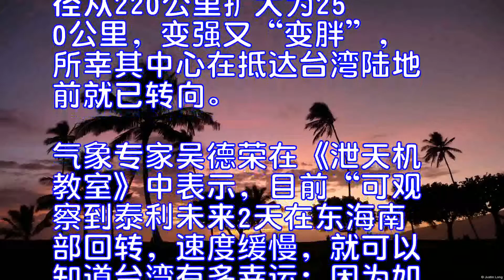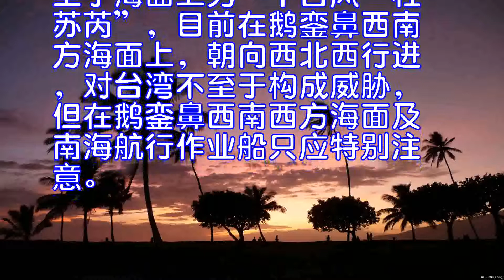泰利“甩尾”略扫北台气象专家：避开台湾“很幸运”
原标题：泰利“甩尾”略扫北台气象专家：避开台湾“很幸运”
受台风“泰利”外围环流影响，今日基隆北海岸、台北地区及苗栗以北山区有局部大雨发生的机率。
9月14日讯　有惊无险！据台湾《中时电子报》报道，中度台风“泰利”持续北移，对台湾陆地已无直接影响，但其外围环流仍会为北部、东半部地区带来强阵风及强降雨，基隆北海岸、台北地区及苗栗以北山区有局部大雨发生的机率。台湾“气象局”目前针对台北市、新北市、基隆市、桃园市、苗栗县、新竹县等地区发布大雨特报，请民众留意瞬间大雨。
台湾“气象局”表示，“泰利”台风结构已变得更扎实，强度也略为增强，暴风半径从220公里扩大为250公里，变强又“变胖”，所幸其中心在抵达台湾陆地前就已转向。气象专家吴德荣在《泄天机教室》中表示，目前“可观察到泰利未来2天在东海南部回转，速度缓慢，就可以知道台湾有多幸运；因为如果这转弯的现象是在台湾发生，将会引发惨重的灾情”。预计周(17)日左右，“泰利”台风将侵袭日本九州岛、四国及部分本州岛，来往台日的民众更需留意其后续动态。
吴德荣表示，依据雷达回波合成及最新警报分析，“泰利”环流在今晨至上午距离陆地最近，北部、东北部仍间歇性降雨，偶而伴随强阵风。吴德荣强调，受到地形的抬升，北部山区，延伸至桃、竹山区降雨较明显，所幸下午之后风向西北转偏西转变，地形抬升作用减小，降雨就会逐渐缓和。
至于海面上另一个台风“杜苏芮”，目前在鹅銮鼻西南方海面上，朝向西北西行进，对台湾不至于构成威胁，但在鹅銮鼻西南西方海面及南海航行作业船只应特别注意。